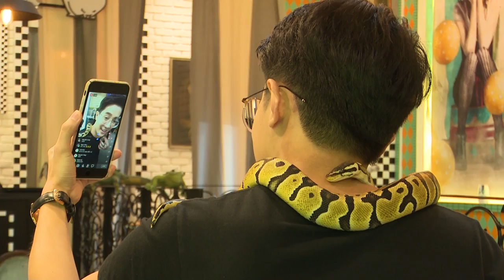Farang Day Ep.18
วันนี้ 2 หนุ่ม คู่ซี้ต่างไซส์ จะพาเพื่อนๆไปเพลิดเพลินกับความน่ารักของสัตว์ต่างๆ และเรียนรู้คำศัพท์กันในร้าน Zoota Bistro จะน่ารัก สนุกขนาดไหน ไปดูกันเลย